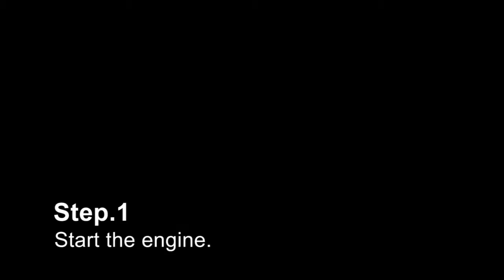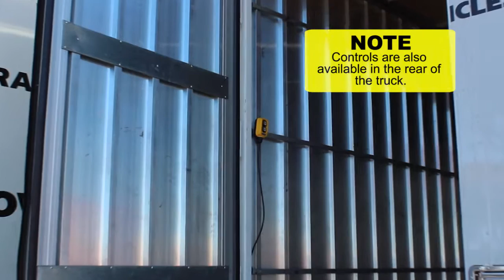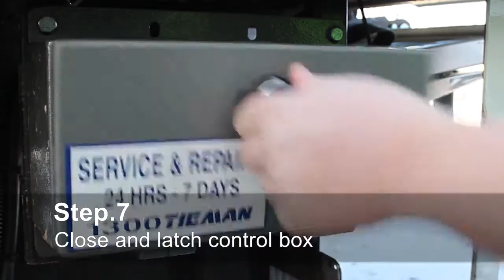INSTRUCTIONAL VIDEO | How To Use a Hydraulic Lifter Tailgate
A quick demonstration on how to use a Hydraulic Tailgate lifter as is included on all of Move yourself's hire trucks.

*ABOUT MOVE YOURSELF*
We have 1000's of trailers, more than 900 depots, nearly 100 dedicated staff, 4 loving family members and a single shared vision.

For more than 30 years Move Yourself Trailers has strived to create a leading national hiring system that is quick, effective and easy to use. We have lead the industry in offering the most user-friendly and convenient hire system in Australia, all while providing the best trailers and vehicles available. We will continue to invest in market-leading products and technology to continue our history of innovation.